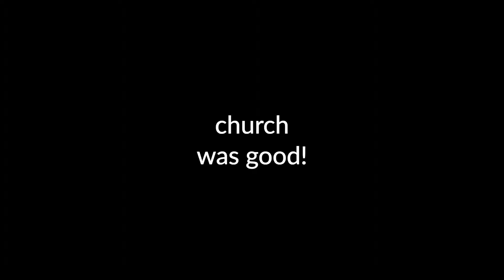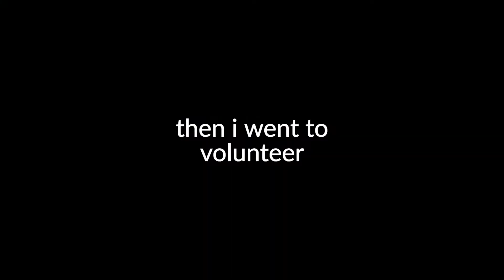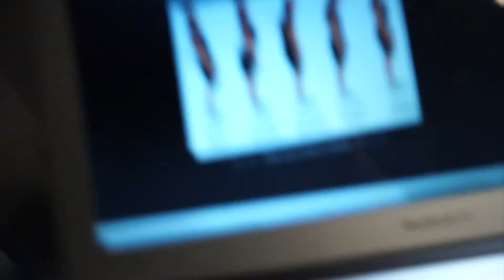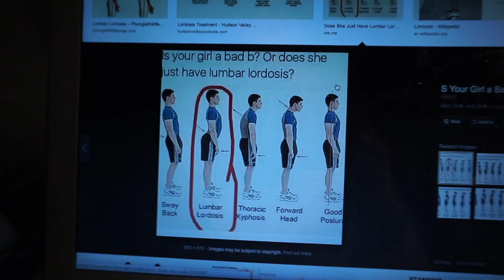college reading week vlog!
a random vlog during my reading week

MUSIC
morning jam - lakey inspired
by myself - SZA x Frank Ocean